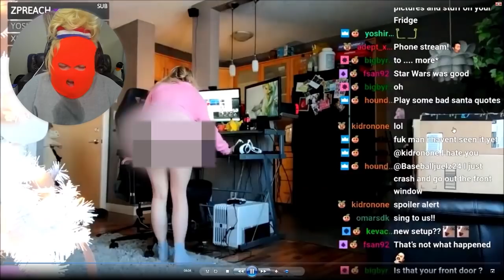I Respected These Women So Hard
SPICY🌶️🔥 EYE TRACKING 👀 RESPECT WOMEN CHALLENGE 😳. You always ask for it. And I am in major PAIN after it.

This is a continuation of my previous eye tracking challenges, or my respect women challenges. This video is a different rendition of the previous ones, where I ate MILDLY spicy wings instead of CAROLINA REAPER!

I refuse to fail this respect women challenge! This is not KSI eye tracking challenge, or PewDiePie eye tracking challenge, or even Markiplier eye tracking challenge.

This is SCUFFEDPUPPIE'S eye tracking RESPECT WAMEN SPICY CAROLINA REAPER CHALLENGE! The rules are simple. Don't LOOK WHERE YA NOT SUPPOSED TO BE LOOKIN OR ELSE I MUST ENDURE THE PAIN OF TWO MILLION SCOVILLES OF CAROLINA REAPER GOODNESS.

Side note: These videos are all for fun and are in no way, shape, or form, meant to disrespect women. I respect all women regardless of anything, and do not want to see any disrespect towards women in the comment section! It is one's right if they wish to use their body for however which way they want, but that does not mean we have the greenlight to disrespect them and act inappropriately towards them.